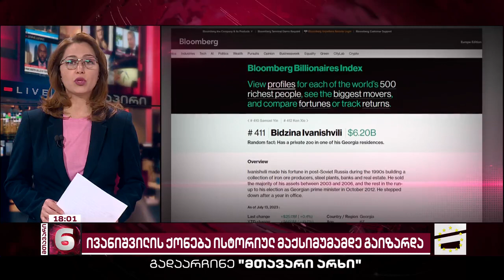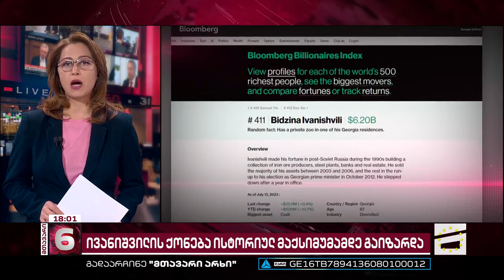ოლიგარქის ქონება ბოლო 10 წელში ისტორიულ მაქსიმუმზეა